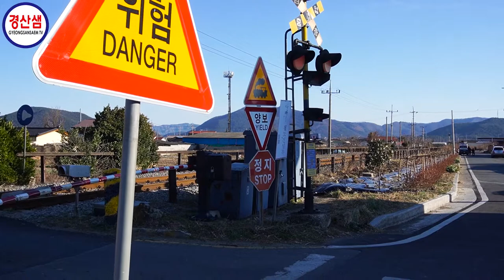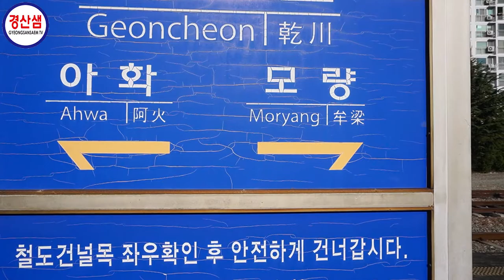경주철도풍경12편. 철도 복선화로 폐선 될 중앙선 철도를 가다 (경주역에서 영천 방향)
1. 경주를 지나는 동해남부선은 철도 복선화로 2021년 폐선 예정
2. 경주역: 1918년 보통역으로 영업 개시
                   1936년 12월 1일 현역사 준공 조선시대의 건축양식으로  한국철도공사지정 철도 기념물
3. 급수탑: 준철도기념물로 지정

선로가 폐선 되기전의 모습을  자료로 남기려 한다.
본 촬영은 철도청관계자의 승인을 득하고  안전하게 촬영하였습니다.